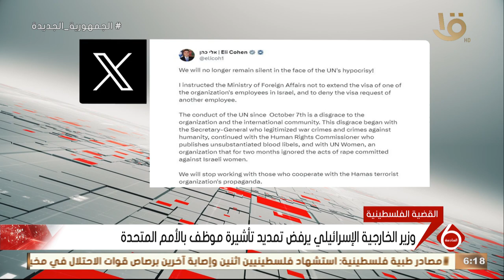وزير الخارجية الإسـ ـرائيلي يرفض تمديد تأشيرة موظف بالأمم المتحدة